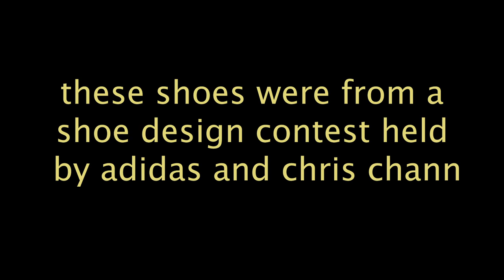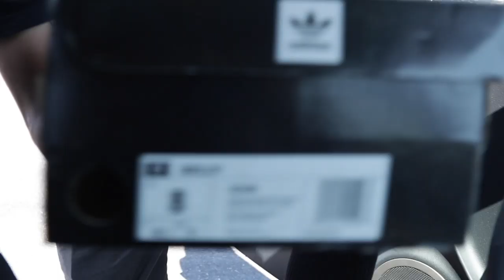SKATING EXCLUSIVE GOLD SEELEY ADIDAS (ONLY 50 MADE)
in this video I share me showing one pair of exclusive gold seely Adidas out of 50 that were made and skate them, as seen from a shoe design contest held by Adidas and chris chann, after holding on to them for a long time I decided to skate them enjoy.